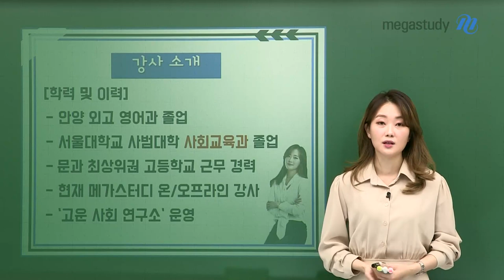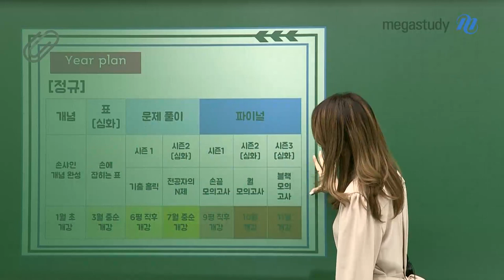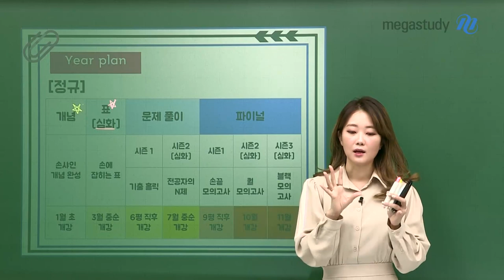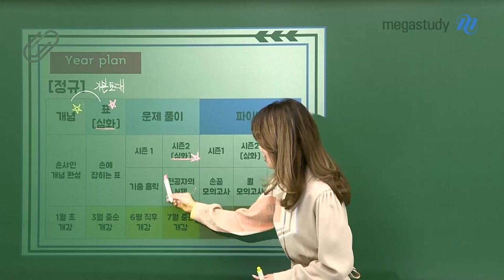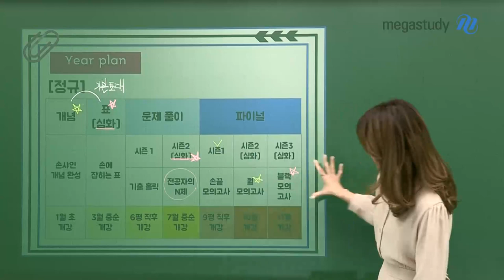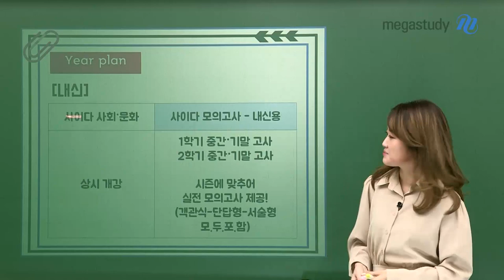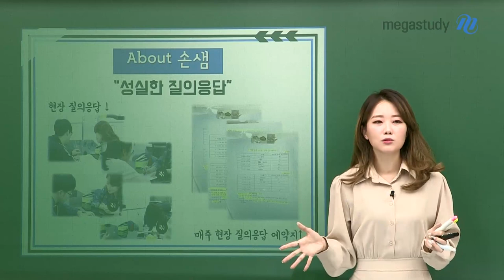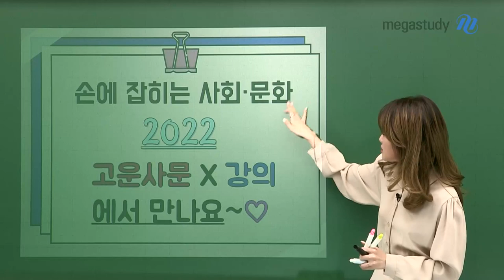[메가스터디] 사회문화 손고운쌤 - 2022 커리큘럼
반가워요! 고운손님들♥
사회문화 손고운 선생님의 2022 커리큘럼입니다.

자세한 커리큘럼은 영상을 통해 확인하세요!